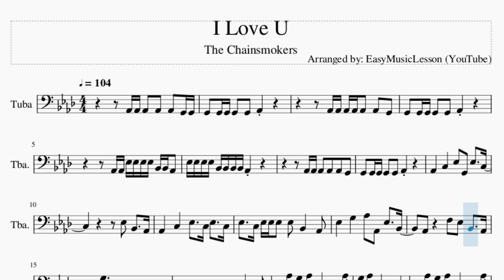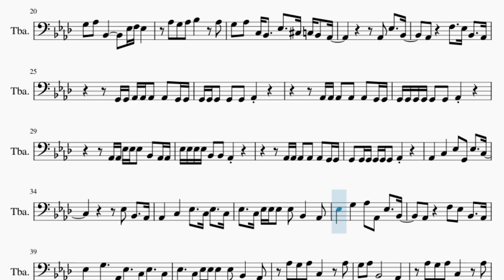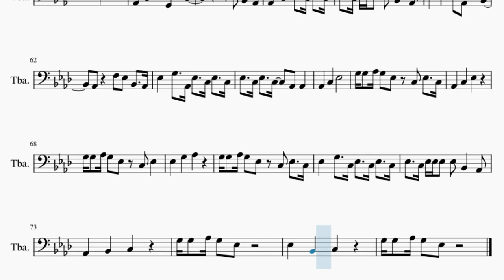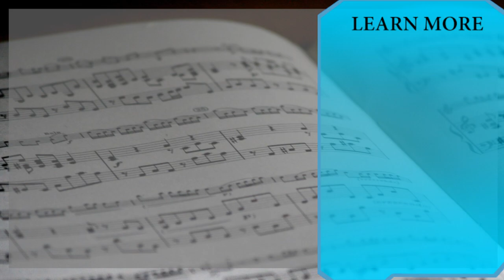Tuba Sheet Music: How to play I Love U by The Chainsmokers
Comment and let us know how the videos have helped you. It keeps us going! :)Here is a sheet music/tab video on the song I Love U by The Chainsmokers on the tuba. A tuba sheet music arrangement which is transposed to notes that are easily played by tuba, for the song I Love U by The Chainsmokers.

EasyMusicLesson2 teaches you to play the your favorite instrument, through well-arranged sheet music so that you too can learn how to play I Love U by The Chainsmokers on the tuba as fast as you can. A tuba sheet music with backing tracks to help your play the song better.

Chords of Tuba arrangement:
Db Maj   Eb Maj   F Min   Ab Maj   Eb Maj   Db Maj   Eb Maj
F Min   Eb Maj   Db Maj   Eb Maj   F Min   Eb Maj   Db Maj
Eb Maj   F Min   Db Maj   Eb Maj   F Min   Eb Maj   Db Maj
Eb Maj   F Min   Eb Maj   Db Maj   Eb Maj   F Min   Eb Maj
Db Maj   Eb Maj   F Min   Eb Maj   Db Maj   Eb Maj   F Min
Eb Maj   Db Maj   Eb Maj   F Min   Eb Maj   Db Maj   Eb Maj
Eb Maj   F Min   Db Maj   Eb Maj   F Min   Db Maj   Eb Maj
F Min   Db Maj   Eb Maj   F Min   Db Maj   Eb Maj   F Min   Eb Maj
Eb Maj   Db Maj   Eb Maj   F Min   Eb Maj

Melody notes of Tuba:
Ab2 Ab2 Ab2 Ab2 Ab2 G2 G2
G2 G2 G2 G2 G2 Ab2
Ab2 Ab2 Ab2 Ab2 Ab2 Ab2 G2
Ab2 Ab2 Eb3 Eb3 Eb3 Eb3 Bb2 Bb2 Ab2
Eb3 Eb3 Eb3 Eb3 Bb2 Bb2 Bb2 Bb2 Ab2
Ab2 Ab2 Ab2 Ab2 Ab2 G2
Ab2   C3   Eb3 G2 Eb3   C3
Eb3 Bb2   Ab2
Ab2   C3   Eb3   C3 Eb3   C3
Eb3   C3 Eb3 Eb3 Eb3 Eb3 Bb2   Ab2
Eb3   G3   Ab3 Ab2 Eb3   Bb2
Ab2   F3 Eb3 Bb2   Ab2
Eb3   G3   Ab2 Eb3   C3 Eb3   C3
Ab3 G3 Ab3 C3   Ab3
G3 Ab3 Bb2       Ab2
G3 Ab3 Bb2     Eb3 F3 Eb3
Ab3 G3 Ab3 Bb3   Ab3
G3 Ab3 C3 Bb2   Eb3   Db3 C3 Bb2 Ab2
Ab2 Eb3   Bb2
G2 G2 Ab2 Ab2 Ab2 Ab2 G2 G2
G2 G2 G2 G2 G2 G2 Ab2
Ab2 Ab2 Eb3 Eb3 Eb3 Bb2 Ab2 Ab2
Eb3 Eb3 Eb3 Eb3 Bb2 Bb2 Ab2
Eb3 Bb2   Ab2
Ab2 Eb3   Bb2
Ab2       Ab2 Bb2
Bb2 Ab2 Bb2 Bb2 Ab2 Ab2
Bb2 C3 Ab2 Bb2   C3 Eb3 C3
Eb3 Bb2 Bb2 Bb2   Ab2 Ab2 Bb2
Db3 C3 Bb2 Bb2   Ab2
Eb3 Bb2   Ab2
Eb3   C3 Eb3   C3   Ab2 Ab2
Ab2   C3   Eb3
G3 G3 Ab3 G3 Eb3 C3 Eb3   C3
Ab2   C3   Eb3
G3 G3 Ab3 G3 Eb3 C3 Eb3
Eb3   G3   Ab3
Eb3   G3   C3 Eb3   C3 Eb3   C3
Ab2   Bb2   C3
G3 G3 Ab3 G3 Eb3
Eb3   Bb2   C3
G3 G3 A